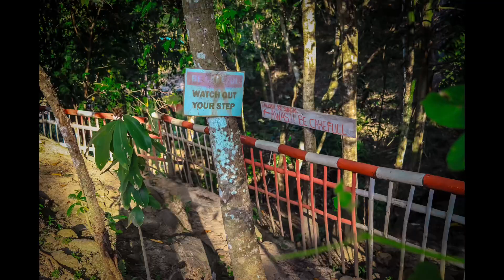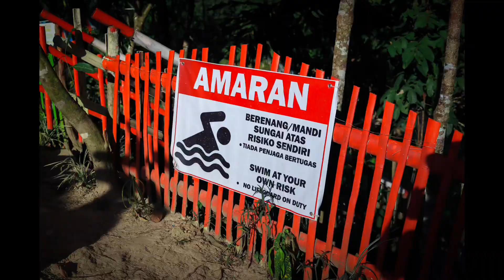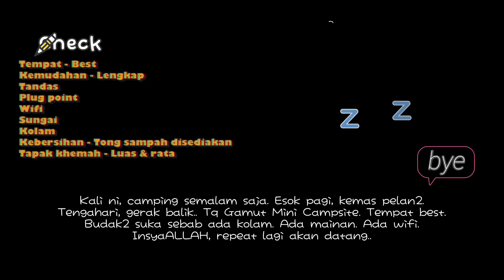Camping di Gamut Mini Campsite Kiulu